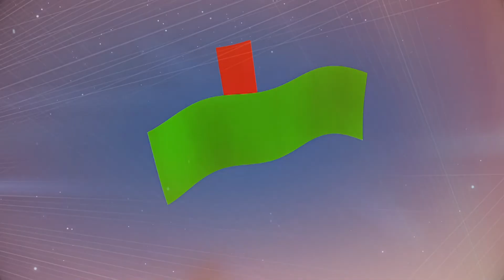Sarukaarah 1 aharu furumaa gulhigen Attorney general dhehvvi khaasa interview